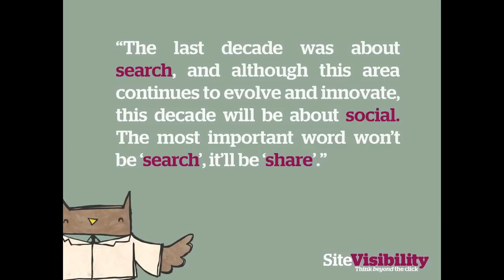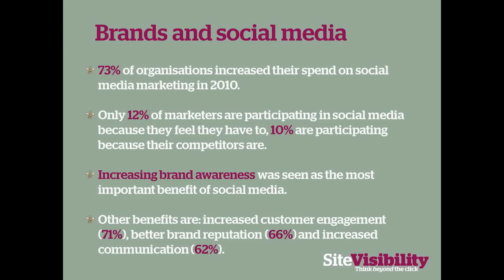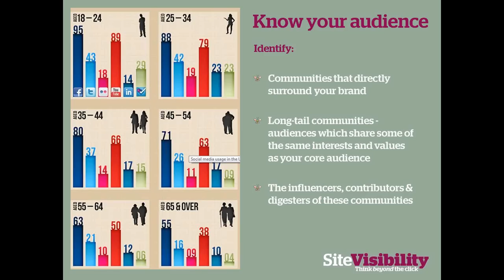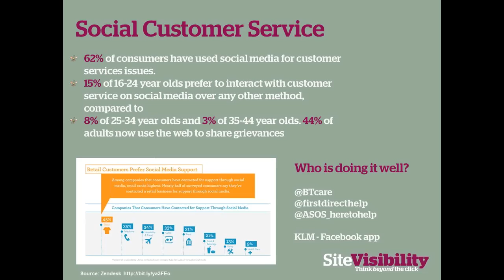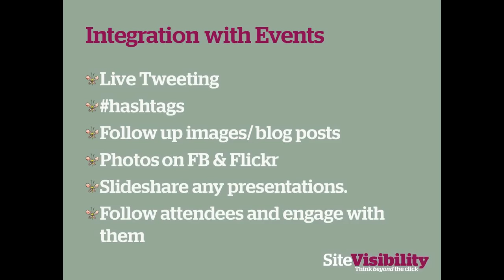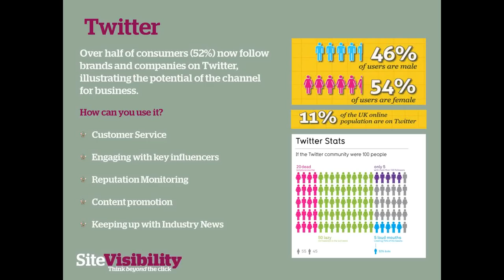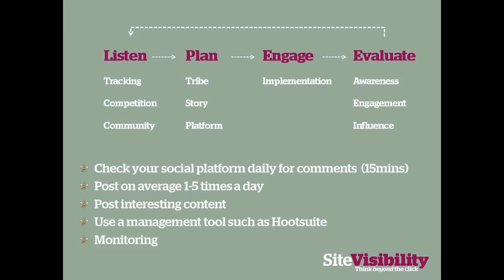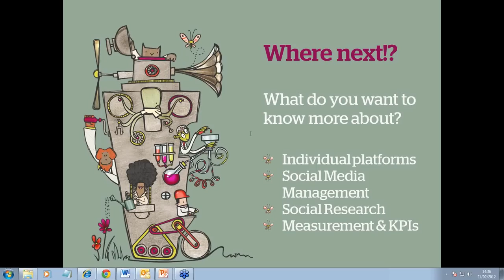Tactical Social Media: How to Incorporate Social Media into your Marketing.wmv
In this presentation, Digital Insights Manager Graeme Benstead-Hume and Social Media Manager Jo Morley will be taking you through how to design your social media campaigns as a strategic aspect of your marketing, whether you've already got a strong online presence or if you're just starting to think about social media.